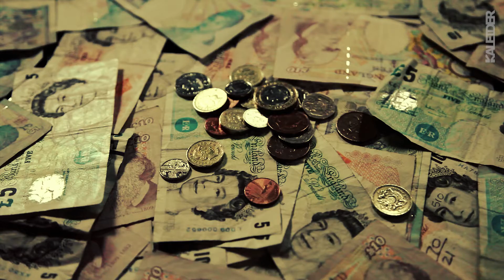The Money | Kaleider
By Kaleider
15 Apr - 1 May (Wed-Fri) | 7pm